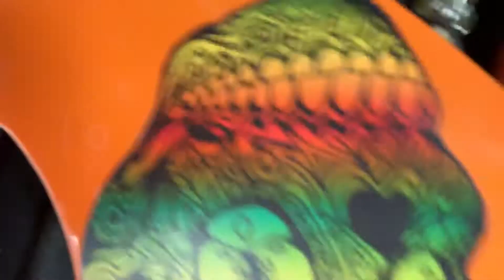Kaidin Bell’s Putting Podcast Round #11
8 year old practice disc golf